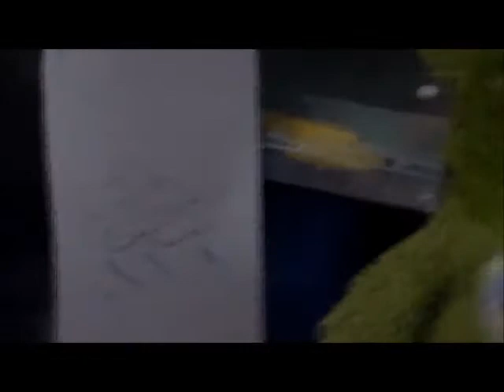Black Stripe News Flash